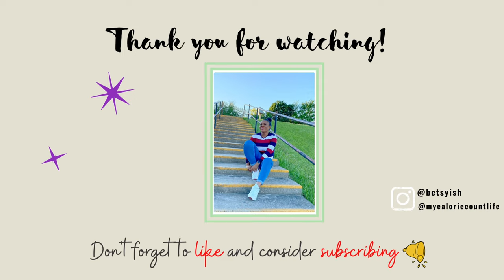GYM VLOG | GOODLIFE FITNESS| GYM TOUR | GYM BAG BASICS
Hey Guys !
I hope y’all enjoyed my vlog on retuning to the gym after over a year of being technically locked down and out hahah
I had such an amazing time shooting this vlog and hope you all enjoyed it .
Shhhh listen carefully for when my little offspring will scream ‘Mama’ at some point in the video LoL

Love y’all,
Betsy
Let’s keep in touch
Flames - Henang